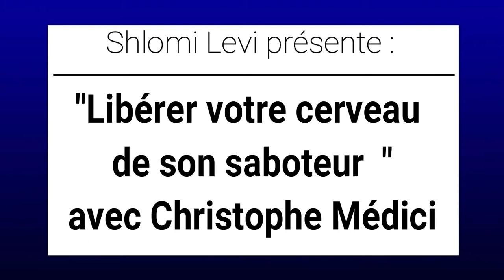"Libérer votre cerveau de son saboteur" avec Shlomi Levi et Christophe Médici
Je n'avance pas dans ma vie ; je suis bloqué ? Mes projets n'aboutissent pas ?
On en parle avec Christophe Médici, coach exceptionnel, auteur du livre "libérez votre cerveau saboteur".